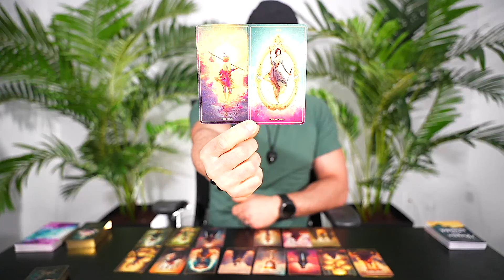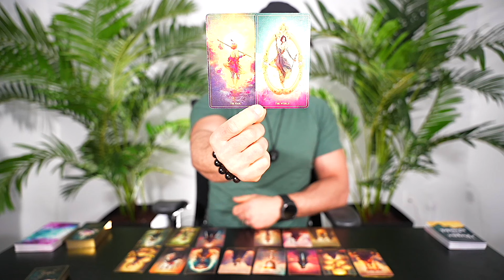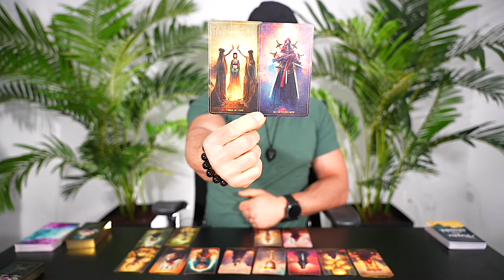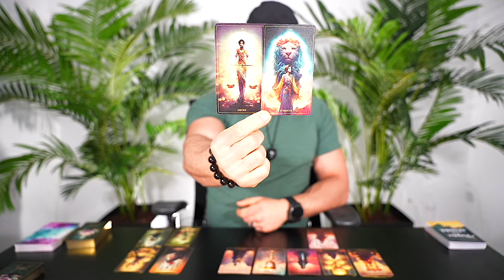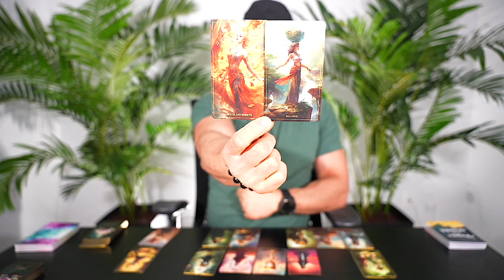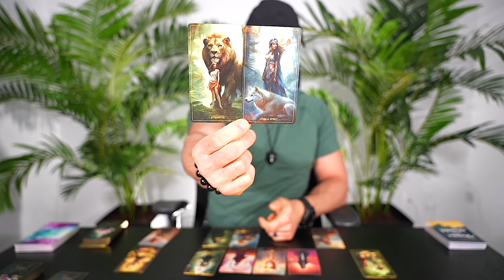ARIES — NO JOKE! — WHAT THE HECK IS GOING ON? — THIS SITUATION GETS REAL! — APRIL 2024 TAROT READING